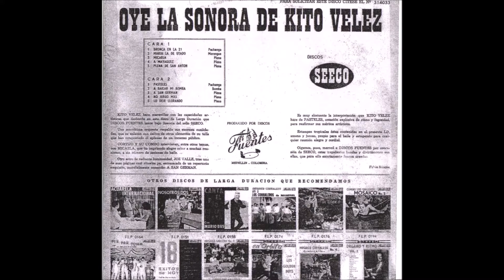pasteles-Kito Velez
Album-Oye la sonora de kito velez